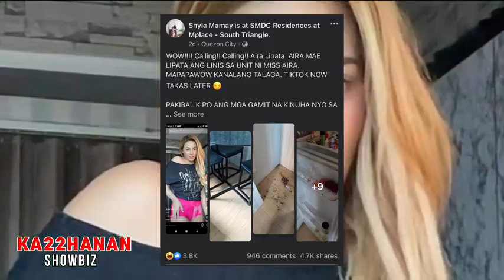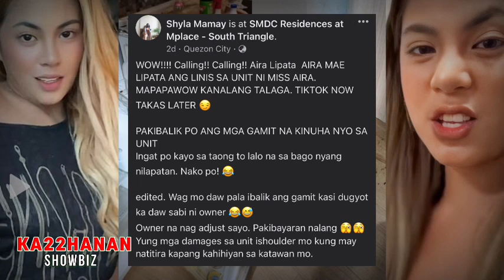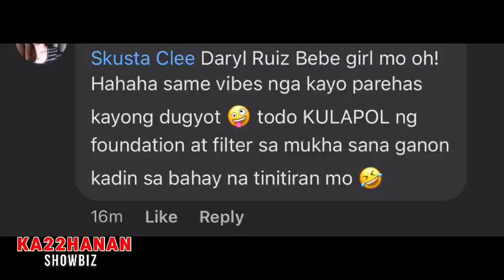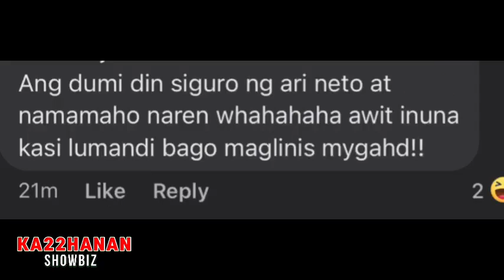AIRA LIPATA | Subrang dugyot At GAMIT sa CONDO UNIT TINAKAS pa! | shortv1deo